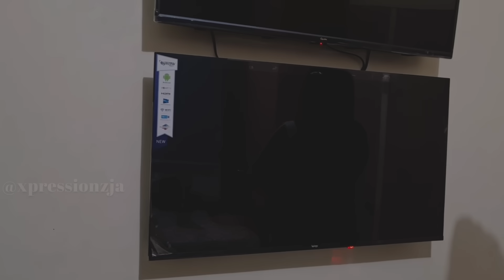The Bartender - Seeing Things